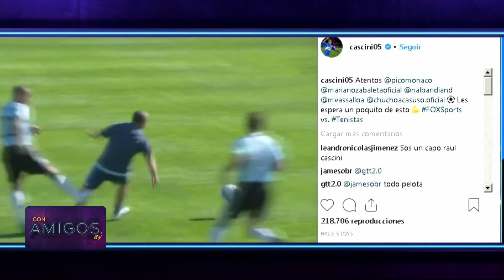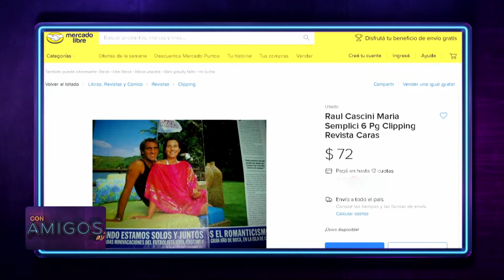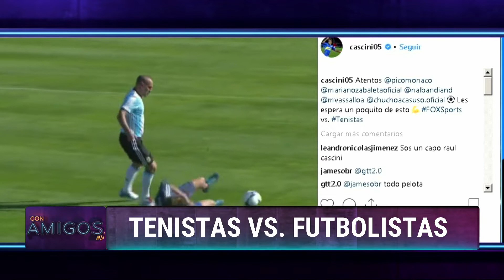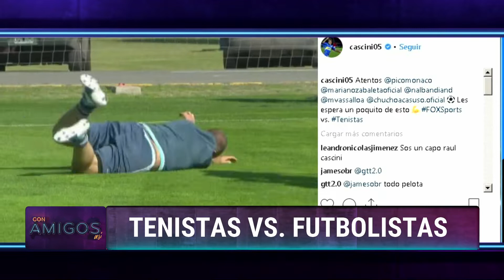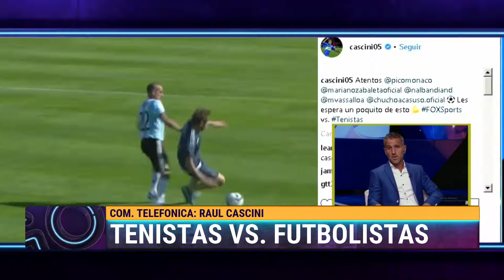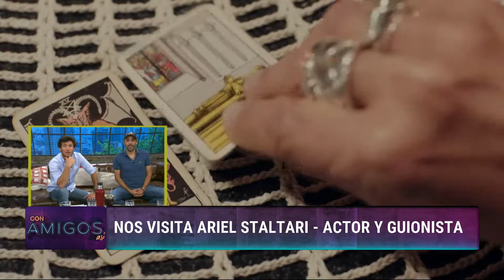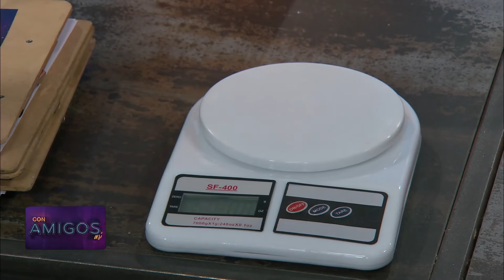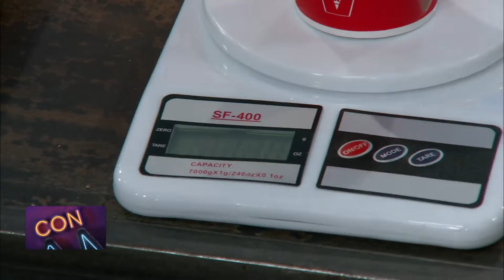Con amigos así - Programa #326 18/10/2018